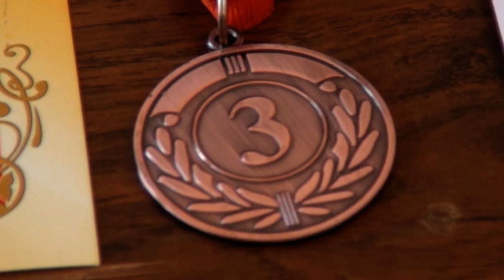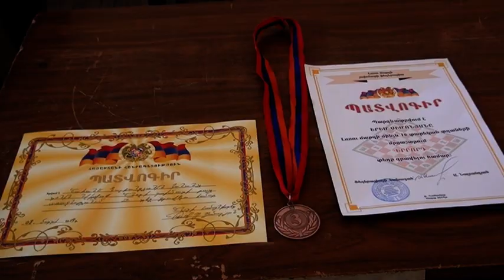Շախմատի խմբակի սաները հաջողություններ են գրանցել